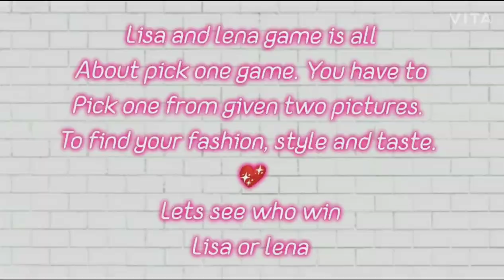Lisa or lena💕(fashion, outfit and trend) pick one game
Hey guys!
Lets see who win lisa or lena💗
Please support guys for more fashion and outfits vedio pick one games💕

This is official girls zone